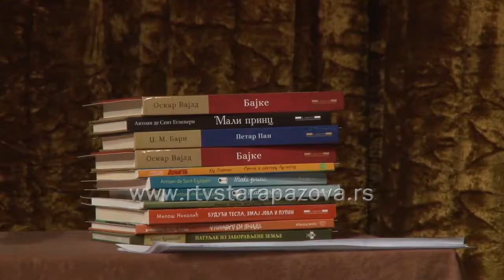Recitatori otvorili prolećne susrete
Opštinu Stara Pazova će na zonskoj smotri recitatora predstavljati čak  30 recitatora, iako je kvota za ovu sredinu 21.  Opštinsko takmičenje je održano juče u pozorišnoj sali u Staroj Pazovi.